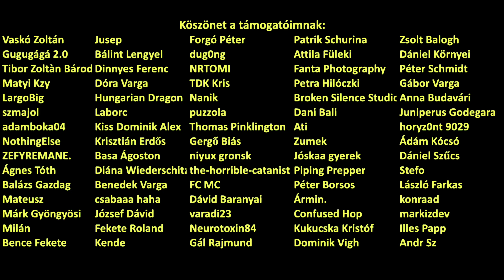"Ez a csatorna már nem a régi"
Válasz az utálóimnak